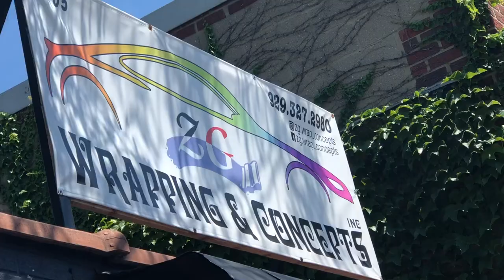Gloss black grill wrap + New Type S grill badge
Link to grill Type S badge ⬇️⬇️